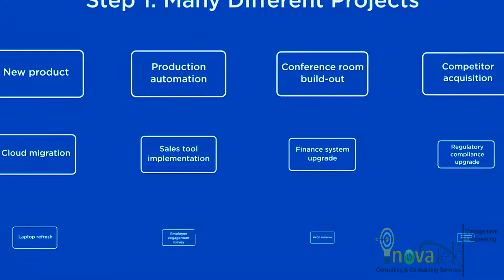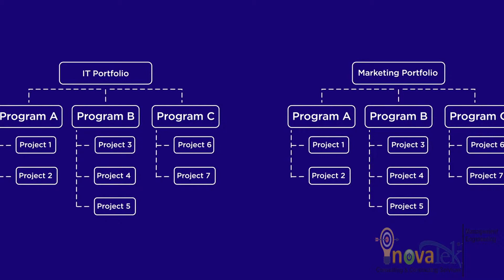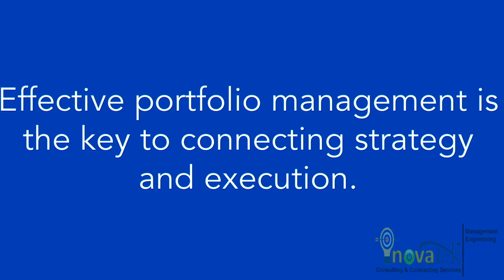Portfolio Management - Connect strategy with delivery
A portfolio connects business strategy to the bottom line: the products and projects that have to achieve business results.